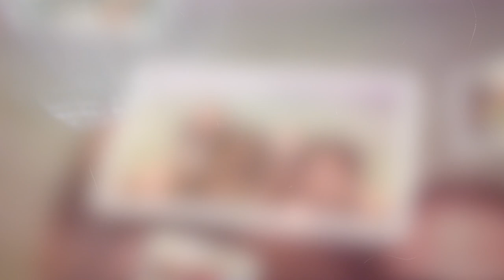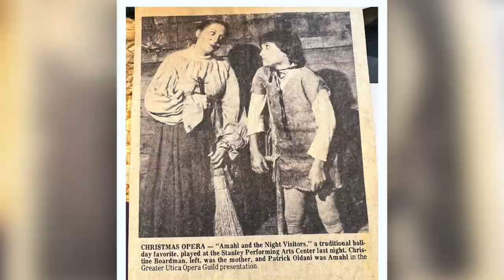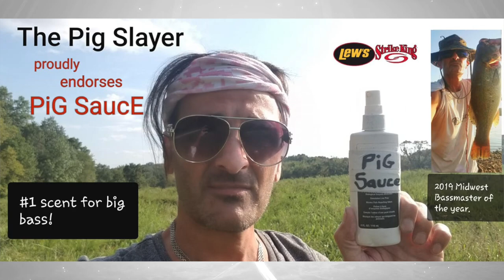REMEMBERING PATRICK ANGELO OLDANI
REMEMBERING PATRICK ANGELO OLDANI is a 24-minute legacy tribute documentary about Patrick Angelo Oldani (October 7, 1968 - March 6, 2020).

Patrick Angelo Oldani was a special person whose loss is deeply felt by many to this day.

Patrick was a loving husband to Olga and devoted father to Emma and Dominic.

Patrick was a talented and charismatic performer who loved music and acting.

By all accounts, Patrick was a magnetic personality who energized every room he entered.  He was an attentive friend who built deep and sustaining relationships with numerous people.  Many of Patrick’s friends will tell you that he was their best friend.

Patrick was a friend to everyone because he possessed natural empathy, as well as a genuine interest in others.

He cared, listened and engaged with people from all walks of life.

This 24-minute legacy tribute documentary was made possible by Doctor Arturo Taca Jr. who grew up with Patrick, performed music with him in high school and remained one of his dearest friends up until his death in March of 2020.

This film is a gift to Patrick’s loving family so that his memory lives on.

The documentary includes interviews with Patrick’s widow Olga Oldani, his sister Angela Oldani, and his childhood friend Joe Buck.

It also includes a Late Show with Stephen Colbert segment courtesy of CBS of Patrick’s close friend Adrian Brody who he met on Stephen Soderbergh’s film King of the Hill.

The video also includes home video footage and photographs courtesy of Patrick’s family and friends.

A special thanks to STORYSMART journalist Julie Tristan for her work over the last year in preparing this legacy tribute, and to Patrick’s friend Jeff Schneider for sharing images and video footage.